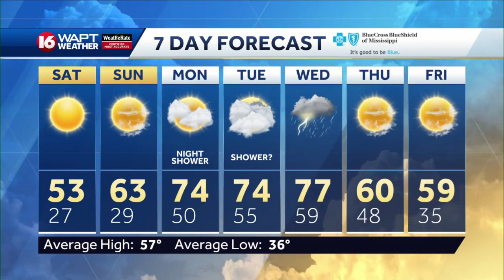Wake Up Weather